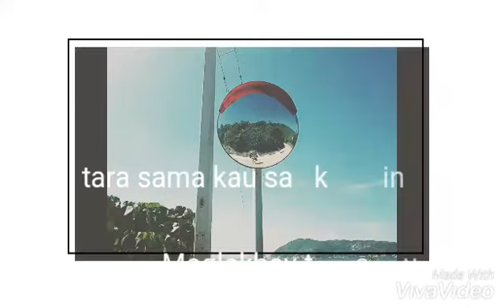My Hike Story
This place locate at Cape D Aguilar here in Hong Kong.It is one of my favorite hiking area dahil puro lakad lang sia mappagod k pero at least d k hihingalin ng sobra kea ns level 101 ko pagdting s difficulty.One ride lang to from my work place so nka tipid n ang off ko nag enjoy pako...